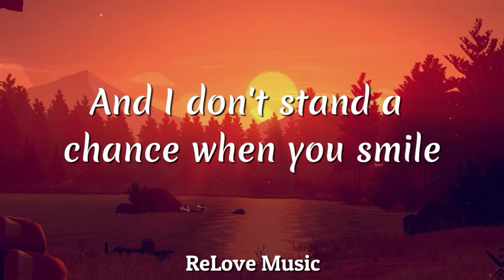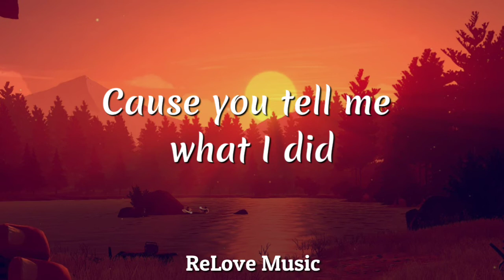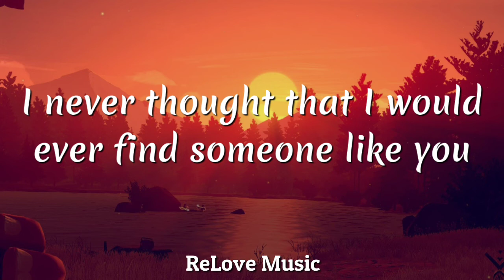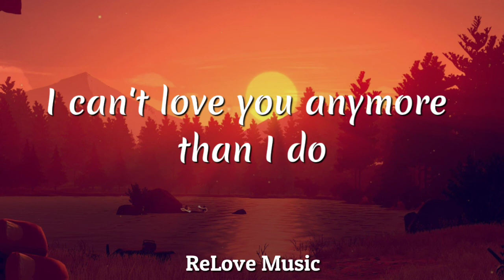I Do - A Rocket to the Moon (Lyrics)